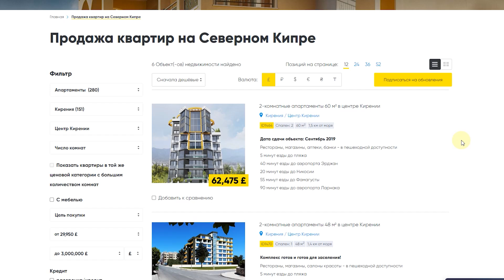Плюсы и минусы жизни в центре региона Кирения (Гирне) на Северном Кипре. Leverage Investments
Если вы хотите приехать на Кипр, и посмотреть все своими глазами, отправьте заявку с текстом «Хочу получить сертификат на бесплатный отдых на Кипре», и мы вам его вышлем на e-mail

Меня зовут Игорь Коршунов, я генеральный директор и владелец компании  Leverage Investments - лидера рынка недвижимости Северного Кипра.

Мы продолжаем рассматривать регионы Северного Кипра, и сегодня мы поговорим про плюсы и минусы жизни в центре региона Кирении (Гирне) на Северном Кипре.

🔥 Беспроцентная рассрочка на покупку до 3-х лет
🔥 Кредит на покупку до 20 лет

🏡 При покупке любого объекта недвижимости оформление вида на жительство, 🏦 банковского счета, 🏎 водительского удостоверения и 🏩 медицинской страховки на Северном Кипре для всей семьи в подарок от нашей компании!

Недвижимость Северного Кипра - «Leverage Investments»
Инвестиции в недвижимость Северного Кипра и преимущества ее покупки: апартаменты, виллы, бизнес на продажу, земельные участки.